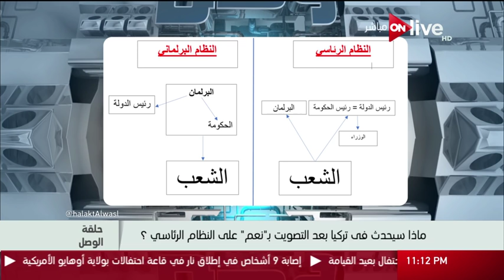حلقة الوصل - الأحد 16 إبريل 2017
عن احوال الغلابة تتحدث وزيرة التضامن الاجتماعي . تدخل الدولة لحماية الطبقات الافقر
الايتام فئة جديدة تم ادراكها ضمن تكافل و كرامة . قريبا اصدار قانون موحد لنظام التأمينات و المعاشات لعلاج الخلل.

الموقع الرسمي للقناة  ..